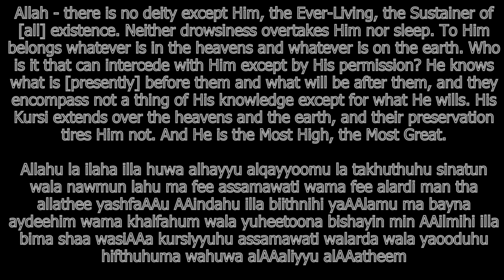Ayatul kursi 600X | recitation اية الكرسي Ayatul Kursi With English Translation & Transliteration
Listen to 12 Hours Long Ayatul kursi 600X | Black Screen اية الكرسي Ayatul Kursi With English Translation & Transliteration, Surah Fatiha , Ikhlas , Al Falak , An Nas , Ayatul Kursi With Translation And Transliteration With Peace And Calm Recitation everydayTo Memorize And Understand them. This Calm Quran Recitation is good for Babies to help them sleep fast and in peace.
This is the best 10 hours quran recitation to relax and sleep.

Also For Protection, Soothe Your Soul, Peace, Relaxed, Meditate, Stress Relief, Cure, And More... .

QURAN IS A SHIFA
The Quran is a miracle that Allah (سبحانه و تعالى) revealed to His Prophet (صلى الله عليه و سلم) and it is a blessing for humanity. The Quran is not only a guidance for mankind but Allah (سبحانه و تعالى) has also made it a means and a cure for physical, spiritual and psychological ailments of all kinds.  The Creator has clearly told us that the words of the Quran are a “shifa” (healing) for all; this form of treatment can bring miraculous cure to all forms of ailments, as has been reported from various authentic Islamic sources, including the Sunnah. However, as a part of a Muslim's Aqeedah, doctrine or belief, we must realise that the Quran is a means to the cure and the one who cures is in reality Allah (سبحانه و تعالى) alone. This is the case whether we read the Quran, take a pill for a headache, use acupunture; or undergo an operation, the one who cures you is Allah (سبحانه و تعالى), the means we use are only a tool and we do not put our trust in them, except as a means.

Allah (سبحانه و تعالى) says concerning the Quran:

“O mankind!  There has come to you a good advice from your Lord (i.e. the Quran), and a healing for that which is in your hearts.” [Quran: Surah Yunus 10: Ayah 57)

And We send down of the Quran that which is a healing and a mercy to those who believe… [Quran: Surah Al-Israa 17: Ayah 82]

The recitation of the Quran, or even just listening to it, has a calming and soothing effect as the Sakeenah, tranquility, of Allah (سبحانه و تعالى) descends upon one: It is related on the authority of Abu Hurayrah (رضي الله عنه‎), that the Prophet (صلى الله عليه و سلم) said: "Whoever removes a worldly grief from a believer, Allah will remove from him one of the griefs of the Day of Resurrection. And whoever alleviates the need of a needy person, Allah will alleviate his needs in this world and the Hereafter. Whoever shields [or hides the misdeeds of] a Muslim, Allah will shield him in this world and the Hereafter. And Allah will aid His slave so long as he aids his brother. And whoever follows a path to seek knowledge therein, Allah will make easy for him a path to Paradise. No people gather together in one of the Houses of Allah, reciting the Book of Allah and studying it among themselves, except that sakeenah (tranquility) descends upon them, and mercy envelops them, and the angels surround them, and Allah mentions them amongst those who are with Him. And whoever is slowed down by his actions, will not be hastened forward by his lineage."[Sahih Muslim]

As for other forms of treatment, Islam does not discourage the use of treatments available to us through medical and other sciences. On the contrary, the use of such treatments is encouraged in the teachings of the Messenger of Allah (صلى الله عليه و سلم) who sought the treatment of illnesses and diseases for himself and urged his followers to do the same. Thus, seeking traditional medical treatment for the cure of diseases is a part of Islam as has been narrated to us from the Prophet (صلى الله عليه و سلم):

Usamah ibn Shuraik narrated: “Some Bedouins asked, ‘O Allah’s Messenger (صلى الله عليه و سلم)!, shall we treat (our illness)?’ He said, ‘Yes, O worshippers of Allah! Use remedies. For indeed Allah did not make a disease but made a cure for it, except for one disease.’ They said, ‘O Allah’s Messenger (صلى الله عليه و سلم)! What is it?’ He said. ‘Old age.” [At-Tirmidhi Hadith No. 2038, Chapters on Medicine, Jami’, Vol. 4; Sunan Abu Dawud, Hadith No. 3855, Book of Medicine,  Vol.4].

Abu Hurayrah narrates that The Prophet (صلى الله عليه و سلم) said: “There is no disease that Allah has created, except that He also has created its remedy.” [Bukhari 7.582]
Quoted from an article entitled: QURAN IS A SHIFA

Videos for You:
Evening Adhkar (Adhkar Al-Masaa) With meaning in English | Easy to learn | Easy to Say |أذكار المساء